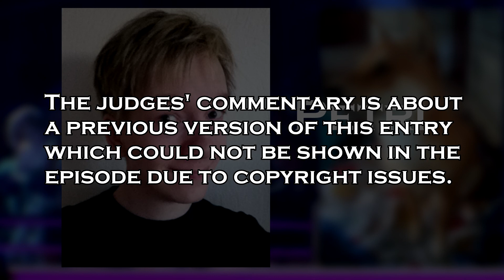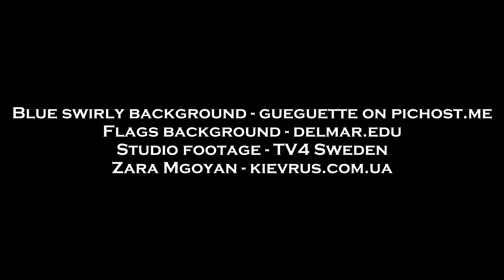YouTube Idol Episode 8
The second theme is Foreign Languages! The contestants chose languages themselves, and they had to have different languages. Unfortunately, Katerinu missed the episode and CeeeX has dropped out.

Sorry that it took so long! The judges have been busy and I even needed to find a guest judge. His name is George DeLorean and he is a song teacher.

The following entries will compete in this episode:

Ryan Smith - "Por Ti Volare"
Phoebe - "Peach"
Toony - "Anima Mia"
Akane - "Akap"
Harlee Noble - "Again"

If you want to be reminded every time a clip is up, let me know!